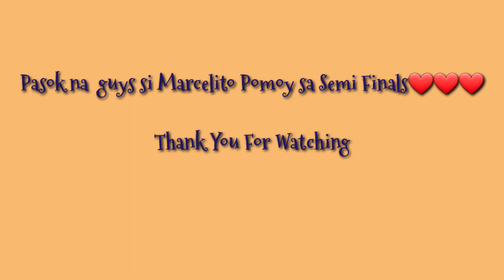Marcelito Pomoy/American's Got Talent/Semi Finalist/:Reaction Video Faye Tomenez-Ong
AGT Philipppine Pride#Semifinalist#AmazingTalent